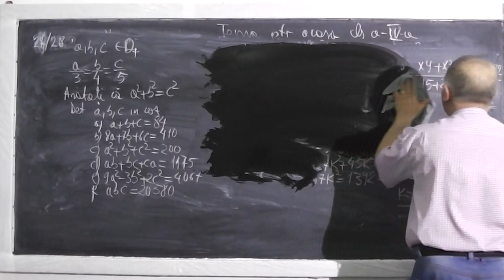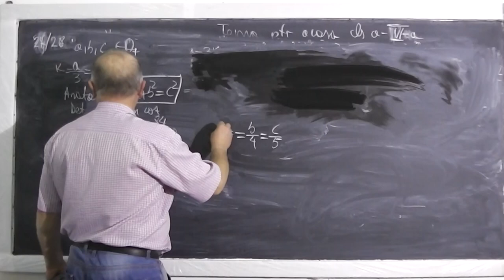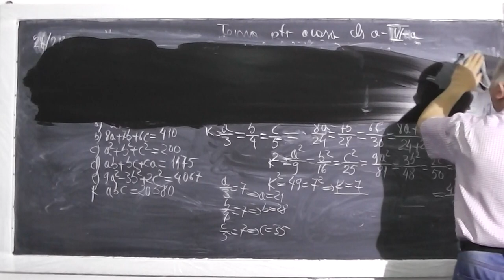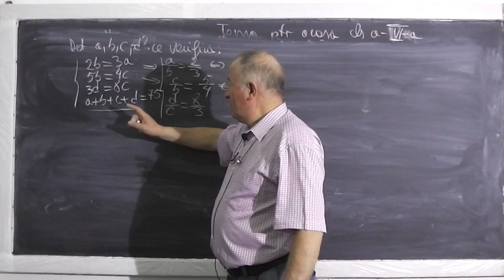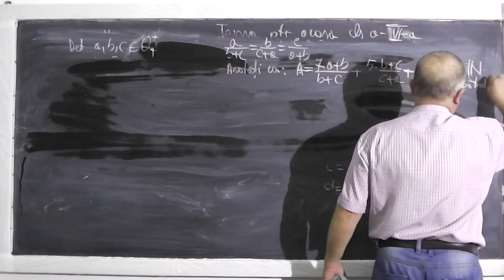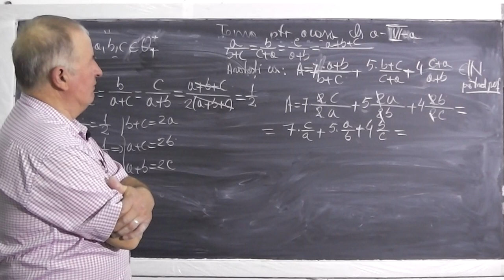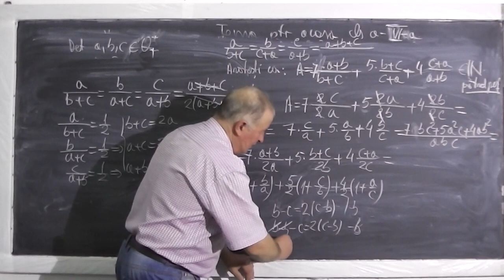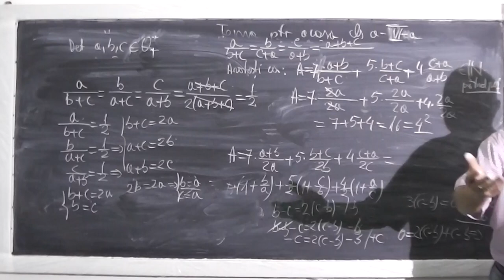2/2 Lectia 409 - Probleme cu rapoarte si proportii din manual - Tema la matematica - Clasa 6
- In aceasta lectie de matematica rezolvam exercitii cu rapoarte si proportii din manualul de clasa a VI-a. Incepem cu exercitiul 27 de la pagina 27. Daca lectia va este utila, as aprecia un Share sau Like

- 1/2 Lectia 409 - Probleme cu rapoarte si proportii din manual - Tema la matematica - Clasa 6
- 2/2 Lectia 409 - Probleme cu rapoarte si proportii din manual - Tema la matematica - Clasa 6
- Lectia 409 - Probleme cu rapoarte si proportii din manual - Tema la matematica - Clasa 6